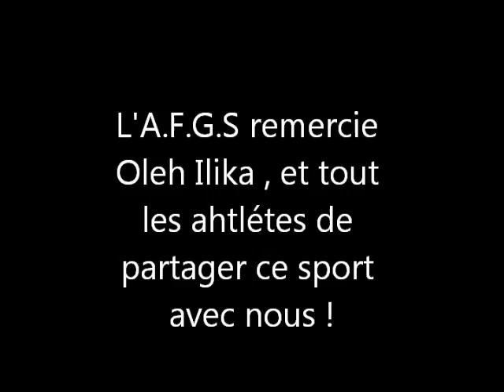kettlebell marathon girevoy sport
association française de girevoy sport